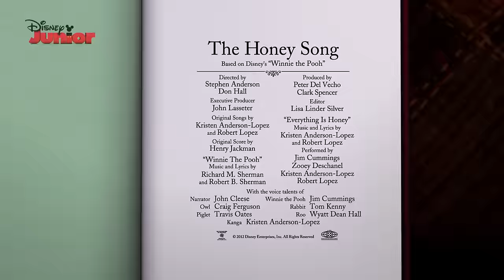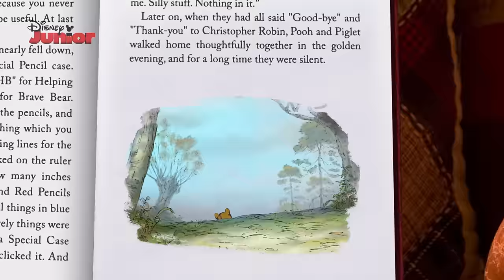The Mini Adventures of Winnie the Pooh | The Honey Song | Disney Junior UK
Pooh just LOVES honey! 🍯

Based on the "Winnie the Pooh" works, by A.A. Milne and E.H. Shepard.

Fancy taking a trip down to Hundred Acre Wood? Deep in this enchanting wood live some very special woodland friends, Winnie-the Pooh, Tigger, Rabbit, Owl, Kanga, Roo, Eeyore, Piglet and of course, Christopher Robin.

Based on the much-loved A.A Milne classic stories of Winnie The Pooh, this magical, enchanting Disney Jr series follows the adventures of this ‘chubby little cubby all stuffed with fluff,’ as he explores One Hundred Acre Woods with his funny and sweet little woodland friends trying to track down some honey to satisfy the ‘rumblee in Pooh’s Tumblee!’

‘It’s time for something sweet…’ so come along for fun woodland adventures, Poohsticks-a-plenty and pots and pots of honey with the loveable yellow bear, Winnie The Pooh and his friends.

Winnie The Pooh may be "a bear of very little brain" and a little forgetful, but he is kind, caring and friendly to everyone he meets. Pooh loves honey almost as much as he loves his woodland friends! He keeps a supply of honey pots at home, but they are often empty due to his huge appetite for the sweet sticky stuff! This loyal, loveable bear is the leader of the One Hundred Acre Wood gang of friends, but out of all the animals, Pooh is the one who is the closest to Christopher Robin.

TIGGER
Tigger is one of Winnie The Pooh’s good friends and most definitely the bounciest of all the friends in the Hundred Acre Wood. When this lively tiger is in a good mood, he loves nothing more than bouncing about on his super springy tail because ‘that’s what Tiggers do best!’

RABBIT
Rabbit lives in the Hundred Acre Wood and loves to read and spell. He uses his clever brain to help organise things in the wood for his very large rabbit family and his friends.

OWL
Owl is the wisest animal in the Hundred Acre Wood. He often gives advice to his friend when they need his help. Like his good friend Rabbit, Owl likes to read and loves nothing more than coming out with very long and clever sounding words.

KANGA
Kanga is the loveable kangaroo friend of Winnie The Pooh. She takes great care of her little joey, Roo, who is a big ball of bouncing energy. But Kanga is just as kind and caring to all of her Hundred Acre Wood friends. She is always on hand to give motherly advice to all those who need it.

ROO
Roo is a curious and playful little kangaroo who is always looking for the next adventure with his friends. He is very cheerful and fearless and loves nothing more than to explore the woodlands with all his friends.

EEYORE
Eeyore is a lovely old grey donkey who lives in a simple home made of sticks and twigs in the Hundred Acre Wood. He likes to spend quiet time alone to think about his thoughts. But as much as Eeyore enjoys his quiet time, he always loves being with Winnie The Pooh and all his woodland friends.

PIGLET
Though little and at times timid, Piglet is braver than he thinks and smarter than he knows. As Pooh’s best friend he follows his friend on great adventures in the Hundred Acre Wood!

CHRISTOPHER ROBIN
Christopher is a very kind boy and Winnie The Pooh’s best friends. He is very adventurous and also the person that all the others go to when they need help. He is very fond of his best friend and often refers to him as that ‘silly old bear.’